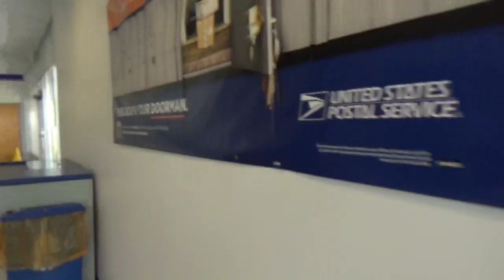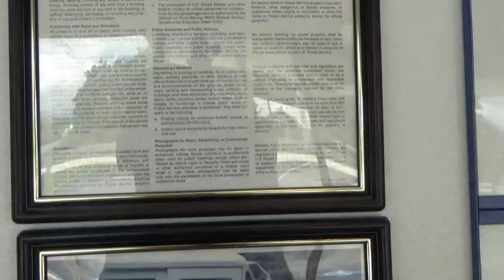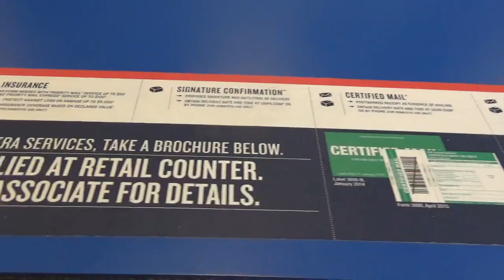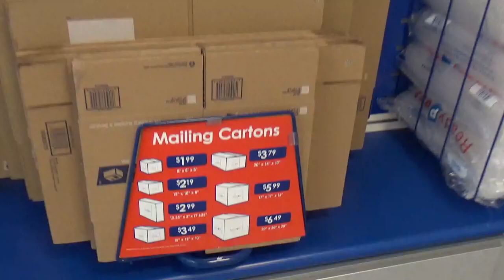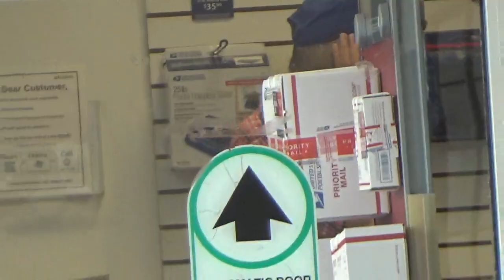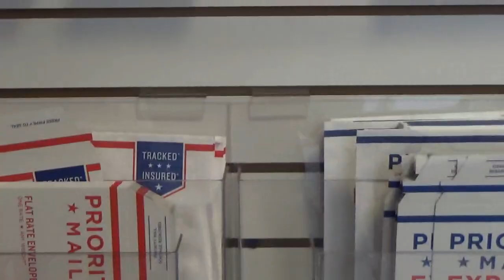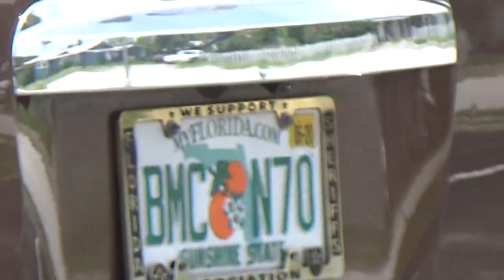VULGAR SNOWFLAKE ITCHING TO GO HANDS ON!!! 1A Audit, Avon Park FL post office.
Recorded 7-11-19